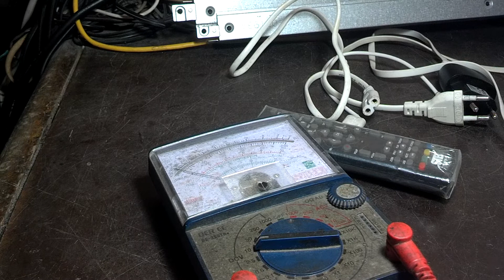Bên trong pin sạc dự phòng ROMOSS có gì